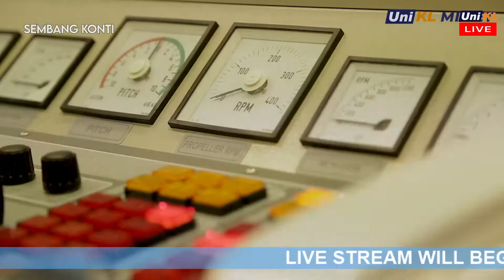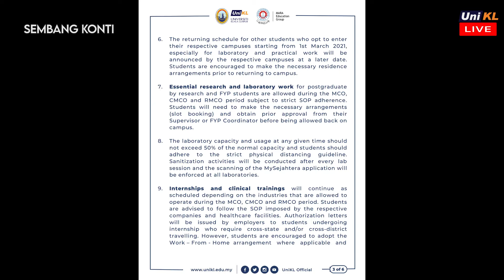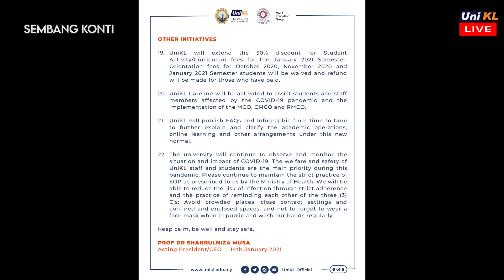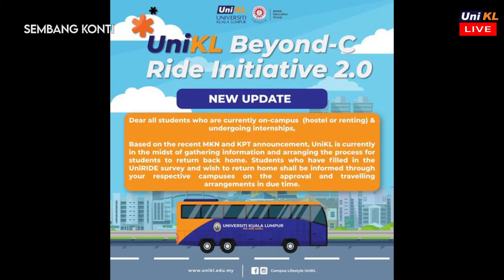Sembang Konti | COVID-19 : Berat Sama Dipikul, Ringan Sama Dijinjing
Moderator : Dr. Aizat Khairi; Ketua Seksyen Pembangunan Pelajar ,UniKL MIMET
Panel 1 : Ts. Dr. Asmawi Abdul Malik; Timbalan Dekan Pembangunan Pelajar & Gaya Hidup Kampus, UniKL MIMET
Panel 2 : En. Mohd Nor Kamarudin Abu Bakar; Pegawai Kesihatan , Keselamatan & Persekitaran Pekerjaan, UniKL MIMET

Keadaan Pandemik COVID 19 Negara sudah mencecah angka 6 ribu dan kita sudah melalui 3 fasa, PKP 1.0, PKP 2.0 dan PKP 3.0. Sembang Konti akan membentangkan isu-isu bagaimana UniKL MIMET menghadapai PKP selama lebih setahun ini. Apa yang telah dilakukan, apa yang sedang dilakukan dan apa pula perancangan untuk seterusnya.

Panel-panel akan membentangkan masalah-masalah yang dihadapi dan bagaimana MIMET secara kolektifnya menangani segala permasalahan ini.

Panel-panel juga akan menjawap segala kesangsian yang timbul daripada ibubapa, mahasiswa dan staf mengenai SOP yang dilaksanakan di MIMET.

Dengan situasi dimana hospital sudah mula sesak manakala angka kematian semakin meningkat, tiada masa untuk menunding jari kepada siapa yang salah atau siapa yang betul. Masanya telah tiba untuk kita berganding bahu dan berjuang bersama-sama dan kembali menerapkan semangat kekitaan kita dalam melawan Covid 19 seperi pkp 1.0 dulu.

Ayuh " Berat sama dipikul , ringan sama dijinjing ". Melawan COVID 19 ialah tanggungjawab bersama.
Mohon sekarang di atau hubungi MeSRA UniKL MIMET melalui Whatsapp untuk pertanyaan lanjut.
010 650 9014 MeSRA MIMET